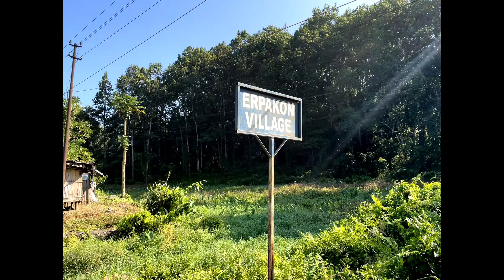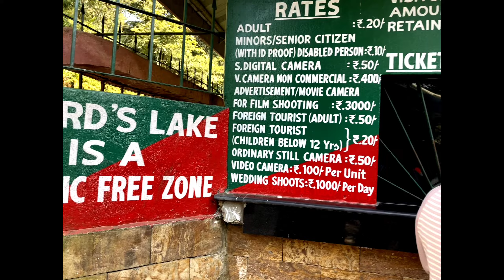Meghalaya Entry | Shillong | Ward's Lake | Shillong The Cathedral Church